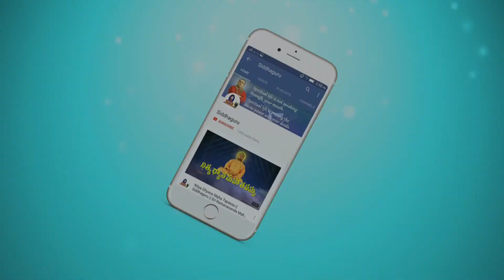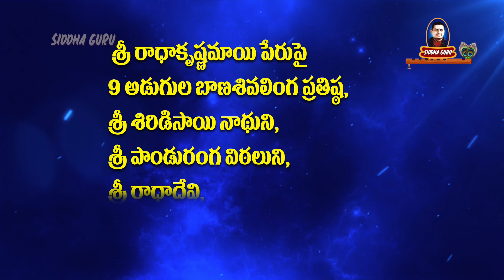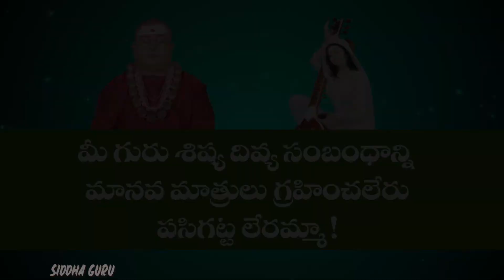Radhakrishna Mai 100 years Samadhi Aaradhanotsavam 2016 || Ramaneswaram || Siddhaguru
The special devotee of Shirdisai who is the real person behind the different services that are being done to Shirdisai is Siddhayogini Sri Radhakrishna Mai, who attained self realization and many more powers with the grace of Shirdisai.

There had been a lot of false perception regarding her death.
Siddhaguru sri Ramanananda Maharshi after a lot of research cracked the mystery behind the death of Radhakrishnamai and got to know that she left her body in Samadhi, a divine way.

Siddhaguru, in her remembrance doing Aaradhanotsavam every year and as part, conducts different activities. In this video, as Radha krishnamais 100 years of Samadhi, Siddhaguru consecrated
 9 feet lord Shiva, Shirdi Sai, Radha Devi, Lord Sri krishna and lord Panduranga Vitala at Ramaneswaram.